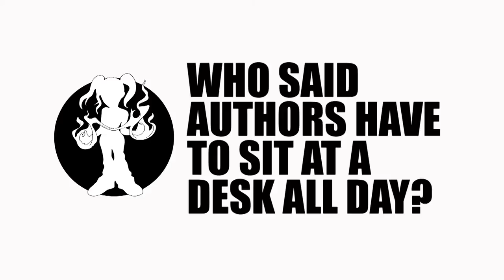Funky Fresh Author Marcus Alexander the Faceplant Sessions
For more tutorials, fan images or info on the Keeper of the Realm fantasy book series

Crow's Revenge
Forced to flee her home in the gloomy, rain-drenched landscape of London by a bloodthirsty and terrifying new foe, Charlie Keeper escapes to the vibrant, parallel land of Bellania with nothing more than her common sense and razor-sharp wits to keep her safe. Bellania, a land of myth, magic and marauding giants with bad attitude and poor anger management.

With the fate of a world resting squarely upon her shoulders Charlie must learn about her destiny in order to defeat Bane, the Stoman Lord.

And even with all the unspeakable betrayals, vicious enemies and terrible odds that are stacked against her, Charlie could probably succeed...if only she could learn to keep her big mouth shut and her opinions to herself.

Music: Krafty Kuts (check out Finger Lickin' Records; you can't go wrong with anything by A Skillz or Krafty Kuts!)